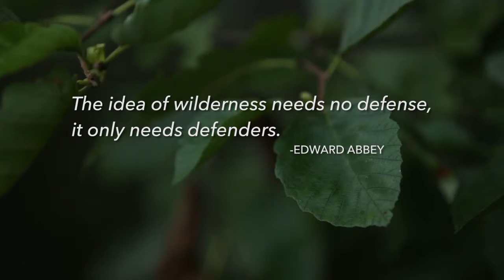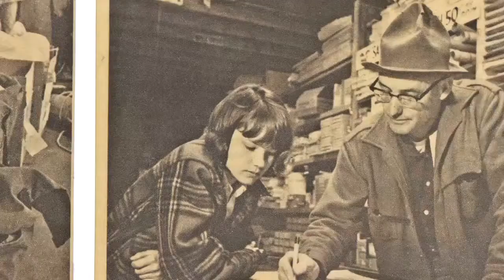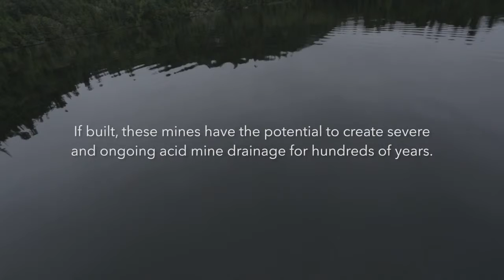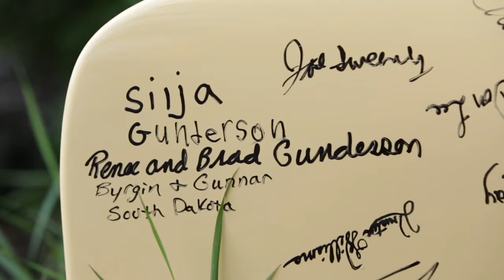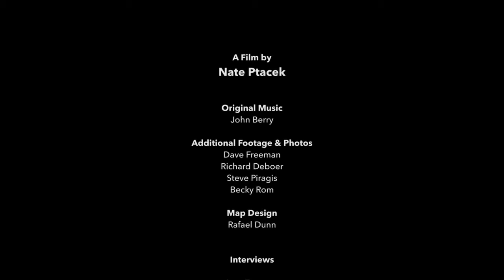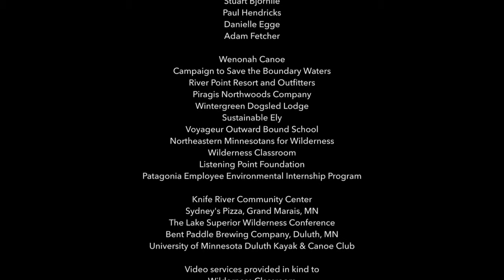Paddle to DC: A Quest for Clean Water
Named 2014 National Geographic Adventurers of the year, Minnesota wilderness guides Amy and Dave Freeman canoed and sailed 2,000 miles from Ely, Minnesota to Washington, D.C. on a quest to save the Boundary Waters from the threat of sulfide-ore mining. If built, these mines would leach sulfuric acid and heavy metals that would flow directly into our nation¹s most cherished and iconic wilderness area for centuries into the future.

To learn more, and sign the petition, visit savetheboundarywaters.org.

A film by Nate Ptacek